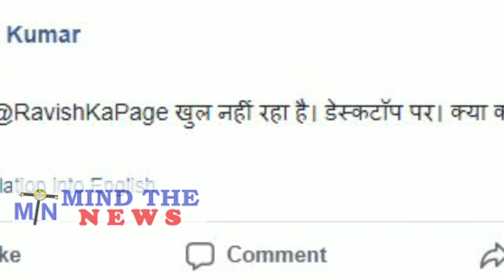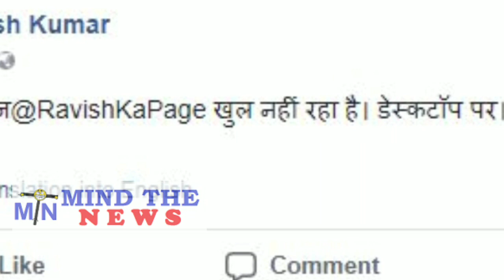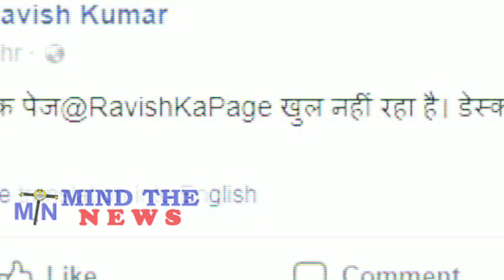PM Modi ने Ravish Kumar का Facebook Page Delete करवाने की शर्मनाक हरकत की | Voice Of Dissent.